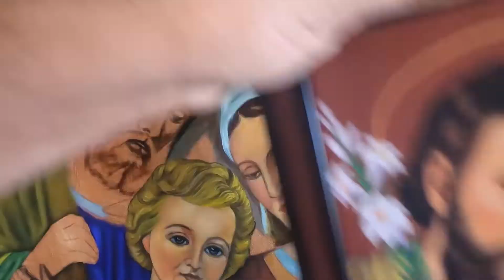holy family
after a short break,oil on canvas